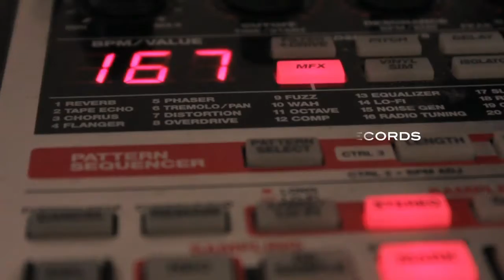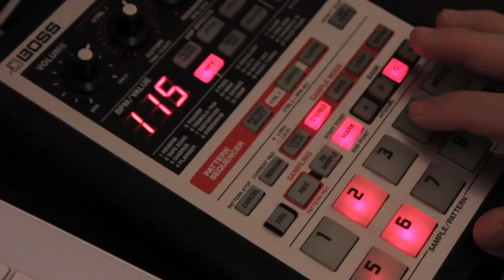easyandy making a beat on the SP-303 Produced by easyandybeats) dope lofi ￼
easyandy making a beat  on the SP-303